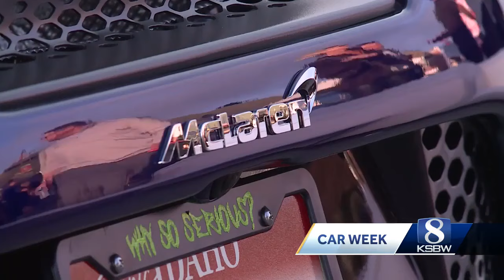Motorlux event takes over Monterey Jet Center during Car Week